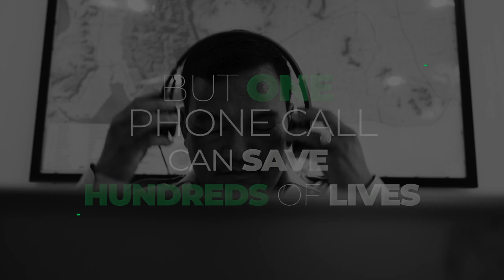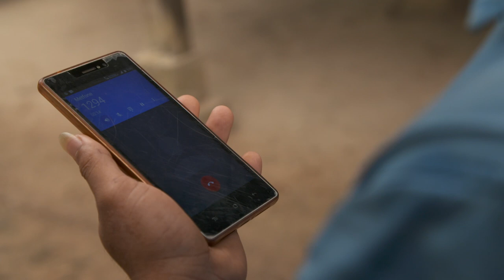The phone call saving hundreds of lives in Cambodia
Every year Cambodians experience at least one extreme weather event. Millions of people are affected, but one phone call can save hundreds of lives.

A “1294” call in Cambodia can reach 1,000 households in only 1 minute. Thanks to EU Humanitarian Aid and People in Need, the “1294” early warning system will be available countrywide in 2020.

Every year, EU Humanitarian Aid supports projects that make communities safer around the world.